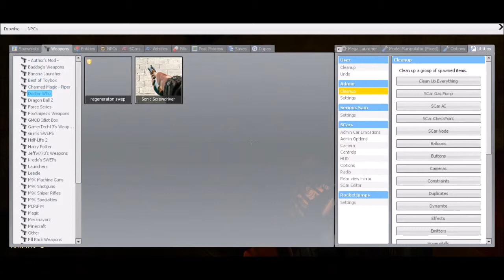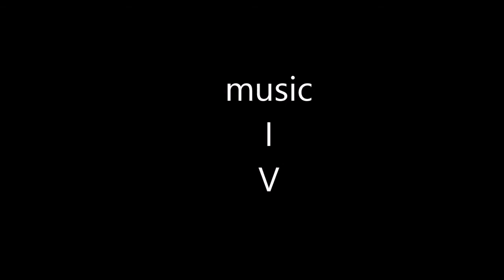Escape Ep 2 infected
We find some infected in a small castle